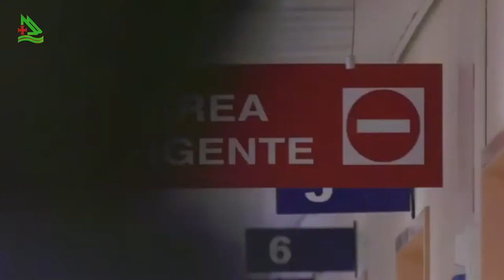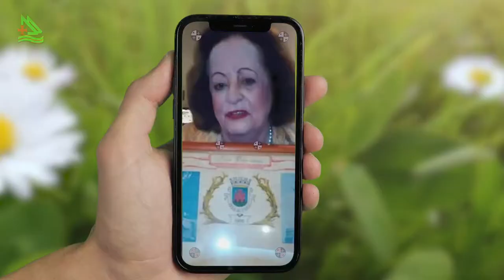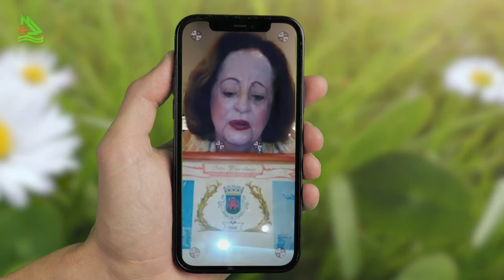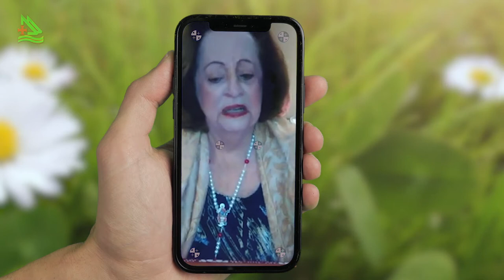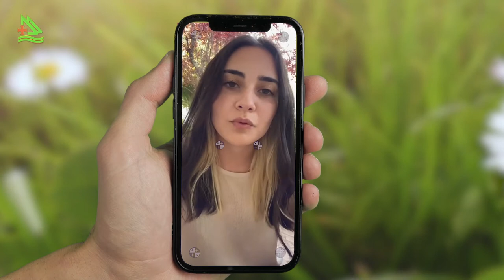Ponto a Ponto - Falecimento Almeida Henriques - Viseu